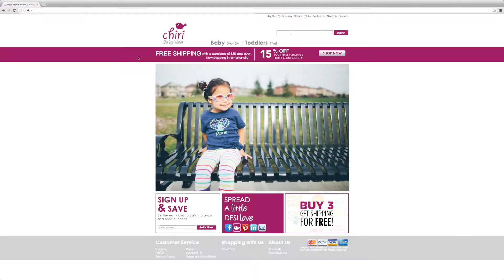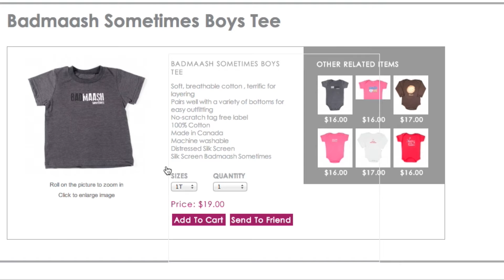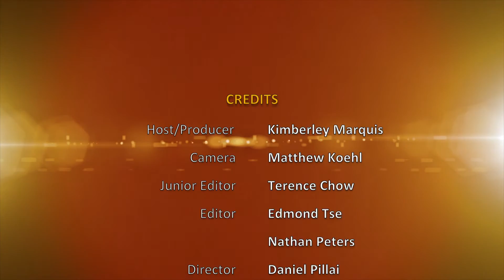ADS TV: FASHION & STYLE: Desi Baby Clothing Line: Chiri Baby Wear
On today's Fashion n Style episode of ANOKHI Daily Spotlight TV, Style Editor Monika Bhondy, speaks with Owner of Chiri Baby Wear, Ruby Rana.

Ruby explains the premise behind her kids clothing line, designed to celebrate the rich spirit of Desi Culture.

Check out the adorable tees and onesies that spell out kinship titles such as : Massi's, Bhua's (aunts), Chacha's (uncles) and Dada, Dadi's and Nani and Nana's (grandparents) to name a few.

Tune in Mon -- Fri for another episode of ANOKHI Daily Spotlight TV at 12pm EST.

Informative. Engaging. Entertaining.